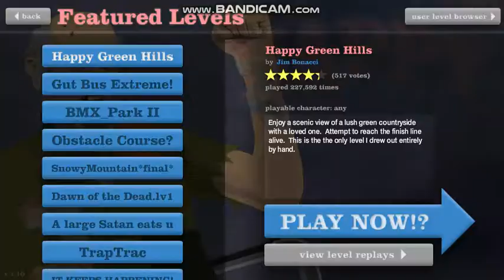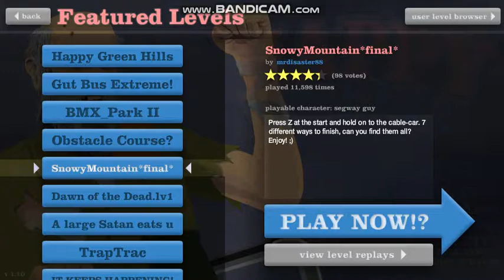HAPPY WHEEL NEW EPSIODE #1